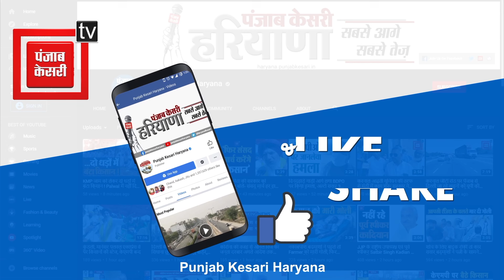Panipat पुलिस के हत्थे चढ़ा बाइक चोर गिरोह, आरोपियों से चोरी की 17 बाइक बरामद